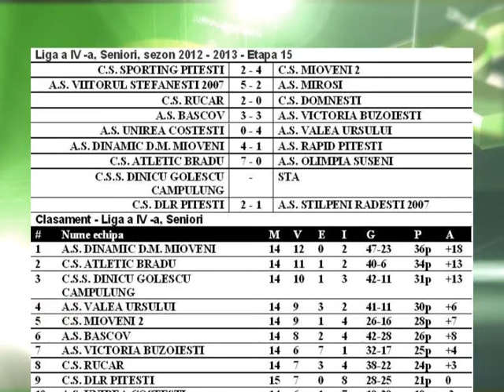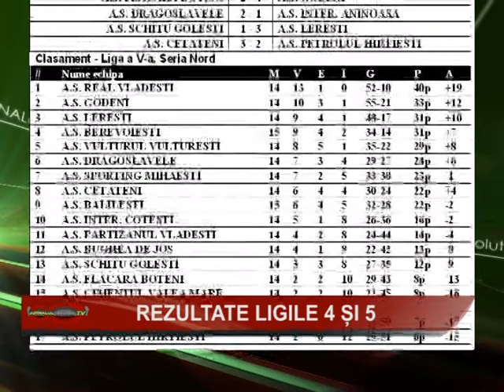Rezultate ligile 4 si 5